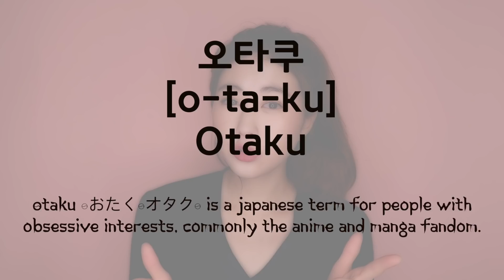[Korean Slang] Geek / Freak / Otaku in Korean?! | 한국언니 Korean Unnie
How to Say Geek / Freak/ Otaku in Korean?!
Korean Unnie uploads Life in Korea Vlogs and Learning Korean Videos for those who are interested in Korea and who wants to learn Korean.
한국언니는 한국에 관심이 많고 한국어를 배우고 싶은 외국인들을 위해 한국 일상생활 영상 (Vlog)와 한국어 배우기 영상들을 업로드합니다.

★ Korean Unnie Social Media ★